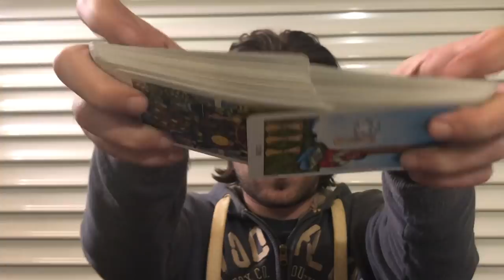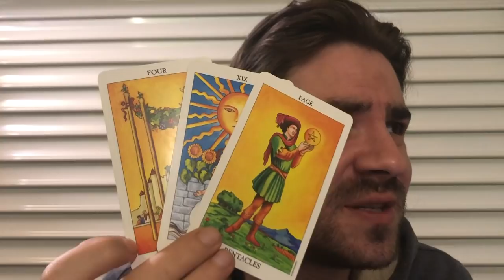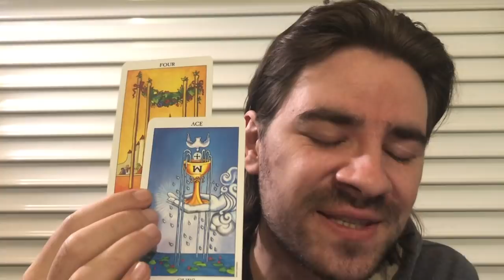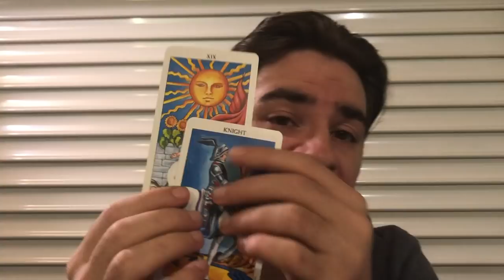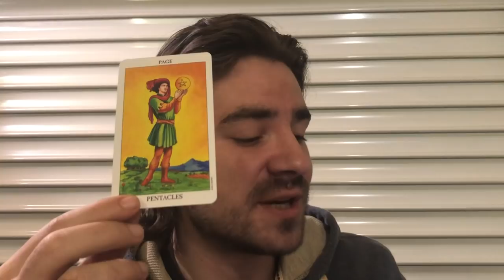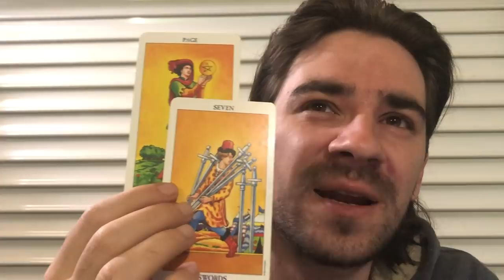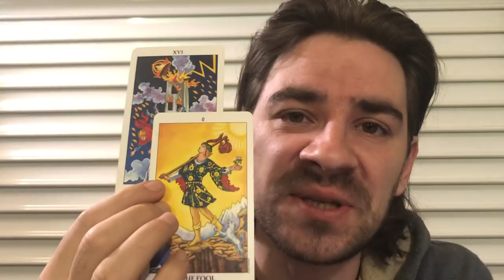TAURUS OMG! 😮❤ THEY R LOYAL & WANT 2 GIVE U EVERYTHING! HUGE SURPRISE COMING! ! November 4-10 2019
TAURUS OMG! 😮❤ THEY R LOYAL & WANT 2 GIVE U EVERYTHING! HUGE SURPRISE COMING! November 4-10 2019 for all Taurus sun, Taurus moon and Taurus rising signs! For one on one personal Readings